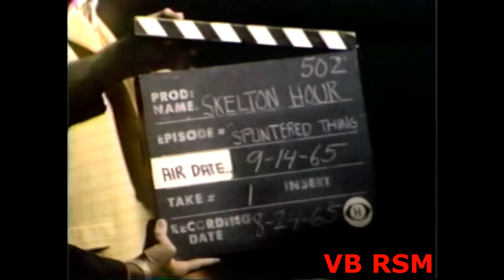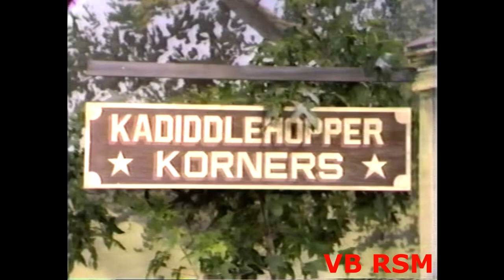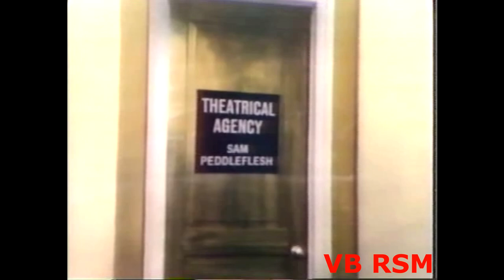Red Skelton Hour 1965-09-14 GS: Paul Ford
"How Stupid is Cupid" Season 15 Episode 01
Clem Kadiddlehopper (Red) falls in love with the girl dummy controlled by ventriloquist Quincy Quiverlips (Paul Ford).
Musical Highlights:
Freddie and the Dreamers perform "I'm Telling You Now" & "A Little You." (Blocked in Canada)
Red and Sheila Rogers play a married couple returning home from vacation.

Note: First hour episode in color.